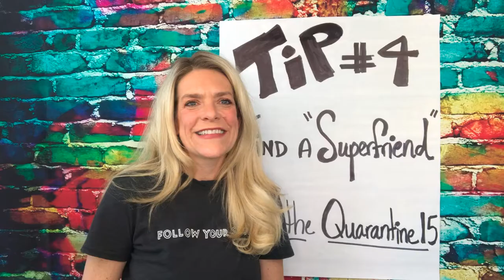Dr. Holly: Stop the Quarantine 15 - Tip 4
Tip 4: Find a Superfriend.